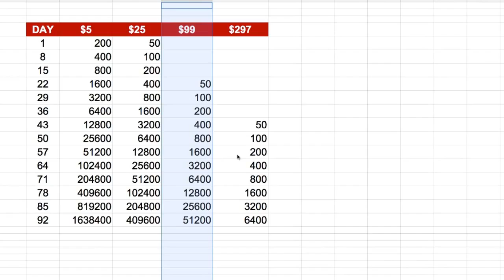Five Dollar Funnel Duplication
If you don't fully understand how you're gonna create life changing income. WATCH THIS!

This is THE BEST work from home business I have every come across . Only 5 bucks . Pays weekly. Takes credit card for the 5 and pays out to many different sources . From payza to your own personal prepaid netspend card . No commitment or contracts .